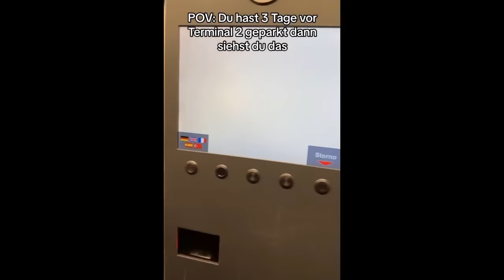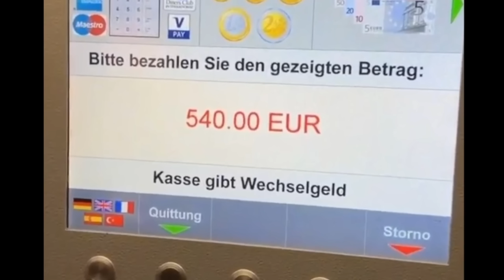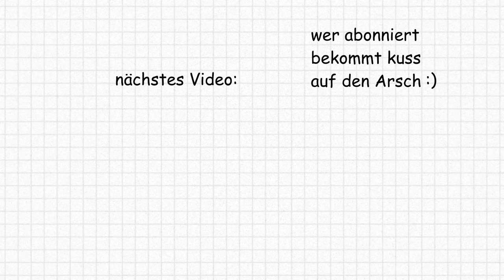Kleiner Junge Denkt Er Ist Depressiv